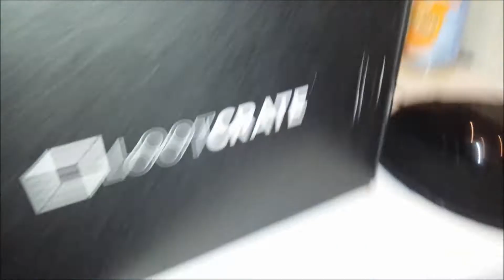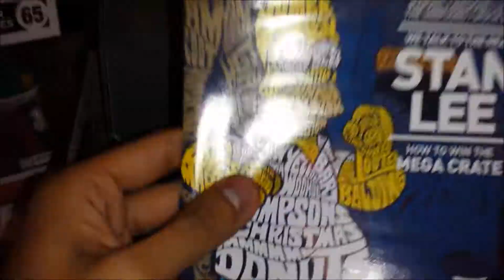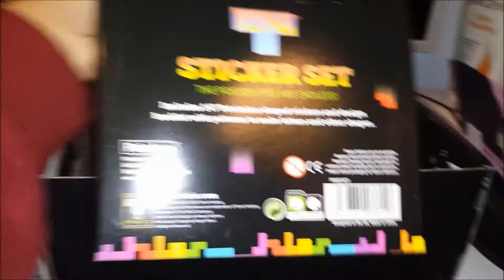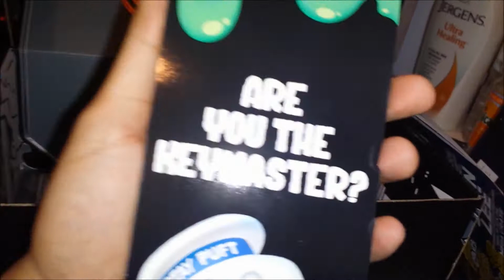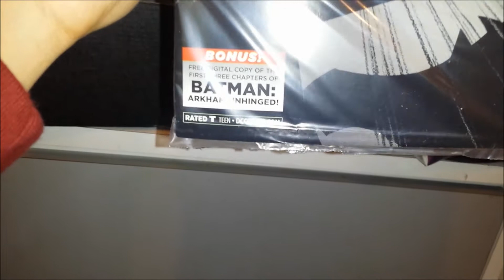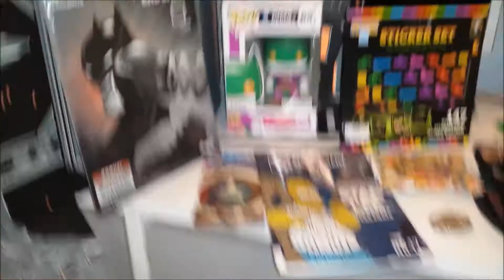December 2014 Lootcrate "Anniversary" Box Op0ening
December 2014 Lootcrate "Anniversary" Box Opening